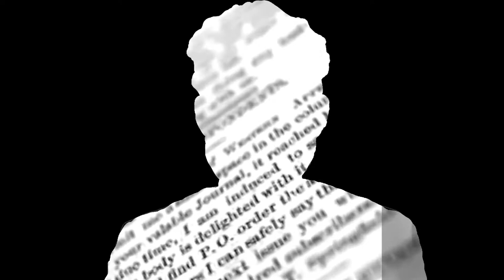True Crime Series #1 Aileen Wuornos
Aileen Wuornos is a prolific and deranged serial killer. In this video we break down her story, what happened, and why?